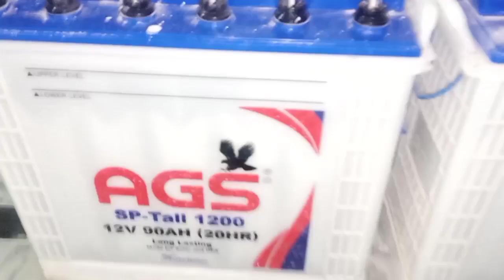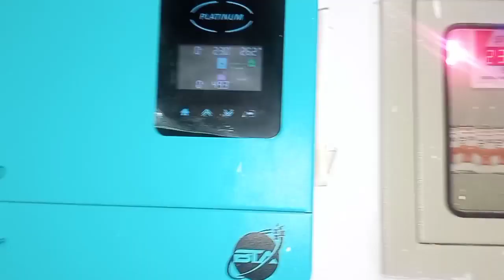Suba Sye Sham tak ka safar Desi life 💪